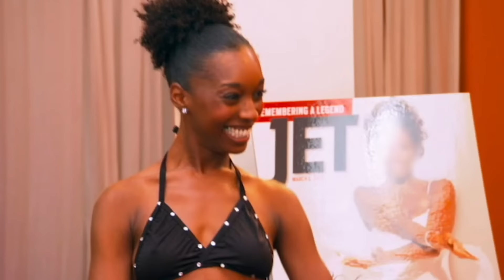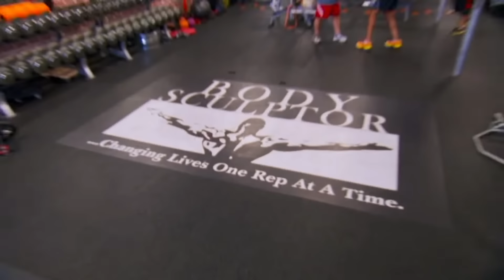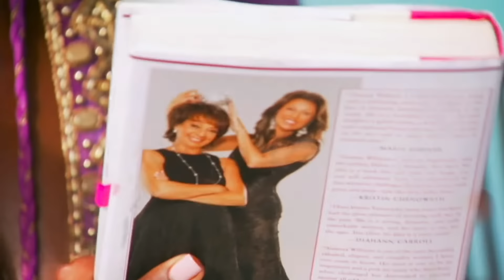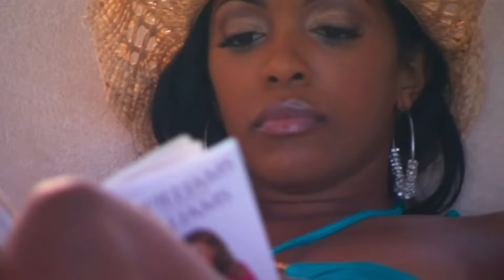Rocky Start to Kenya Moore & Cynthia Bailey's Friendship | RHOA | Before or After Vanessa Williams?